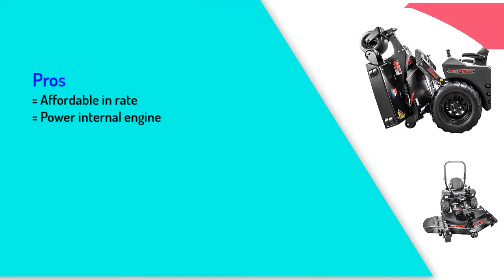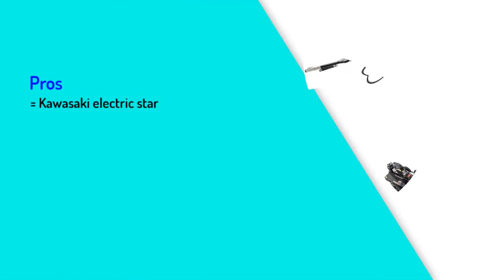Top 5 Best Commercial Lawn Mower: 2020 Review & Buying Guide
Thinking to buy a best commercial mowers? This video will inform exactly which are the best commercial mowers on the market today.
Check Our Best Pick For You

Welcome to our latest video featuring the best commercial lawn mowers on the market today! If you're a landscaping professional or own a commercial property, you know the importance of having a reliable and efficient lawn mower.

5. Greenworks Pro 80V 21 inch Cordless Push Lawn Mower

4. Husqvarna Kawasaki Hydrostatic Zero Turn Riding Mower

3.  Honda 663020 Self Propelled Lawn Mower

2. Swisher Kawasaki 66" Commercial Pro Trail Mower Trailmower, 66", Gray

1. Swisher Kawasaki 44" Commercial Pro Rough Cut tralcutter

In this video, we'll be showcasing some of the top-rated commercial lawn mowers that have been tested and reviewed by experts in the field. We'll cover key features, pros and cons, and our personal experiences with each mower.

We'll be featuring a variety of mowers, including walk-behind and ride-on options, gas-powered and electric models, and mowers with different cutting widths and heights to suit your needs.

We'll also be providing tips on how to choose the right commercial lawn mower for your business or property and how to maintain it for optimal performance.

So sit back, relax, and let us guide you through the world of commercial lawn mowers. Whether you're looking for a mower that can handle large properties or one that can tackle tough terrain, we've got you covered.

Visit Gardener Pick Channel Top Videos

Portions of footage found in this video are not original content produced by gardener pick. Portions of stock footage of products were gathered from multiple sources including, manufacturers, fellow creators, and various other sources.